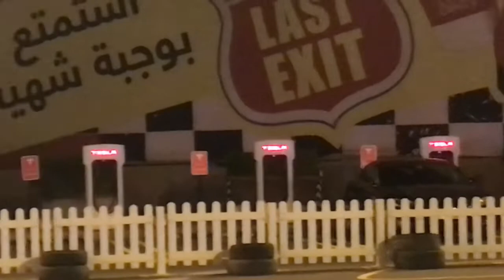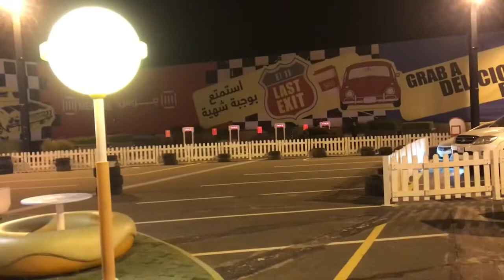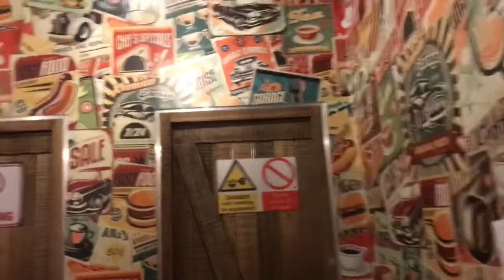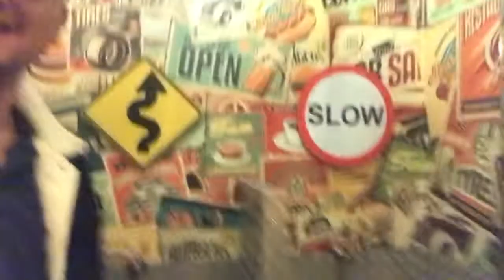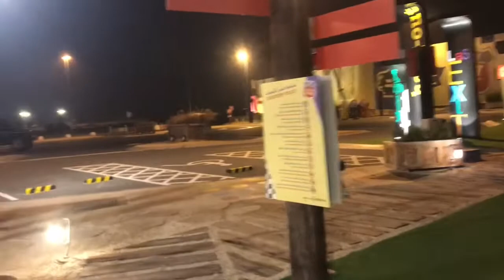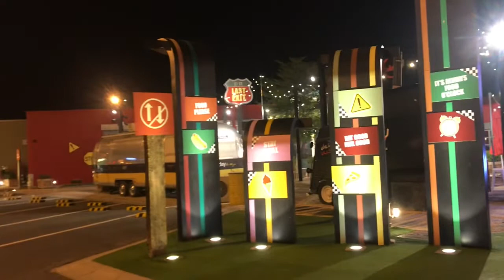LAST EXIT DUBAI UAE 🇦🇪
LAST EXIT DUBAI UAE @ 4am LOOKS LIKE